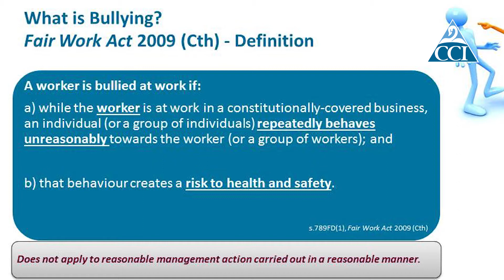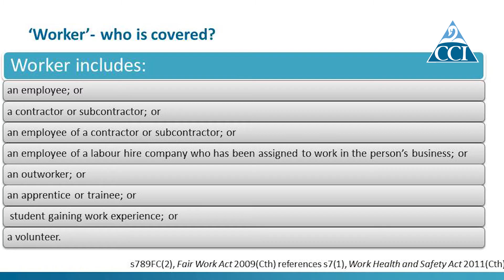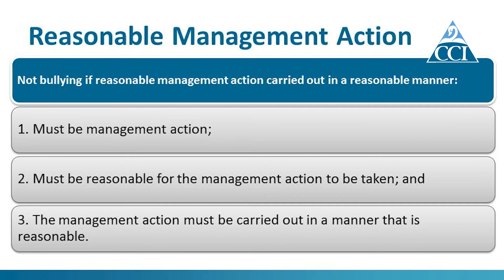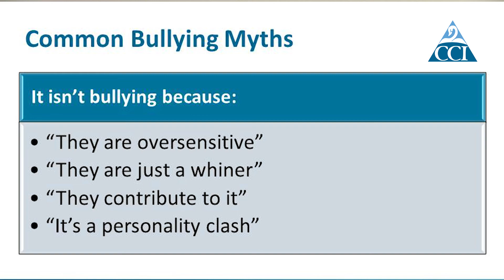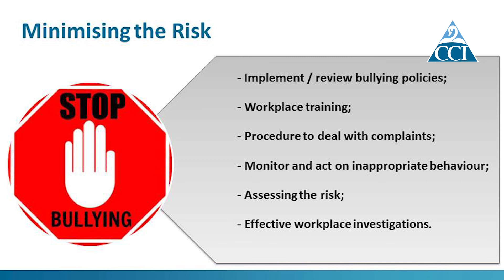Episode 5: Workplace Bullying - Chamber of Commerce & Industry WA answers your questions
CCI employee relations expert Kendall Scott answers questions including -

What is workplace bullying?
What does it actually look like? (examples)
Who is covered? (i.e. who is a 'worker'?)
How is it regulated?
What are some of the outcomes from complaints? (breach of order, adverse action?)
What isn't bullying?
What are some of the common myths about bullying?
What can you do to protect your business?
How can CCI help?